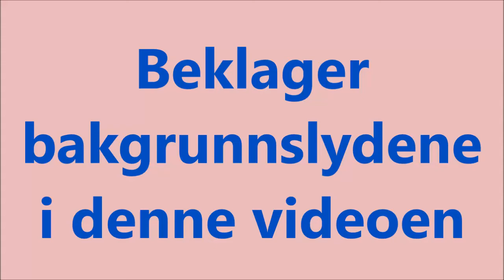Bloggserie Mai | Review: L'Oreal Le Vernis a L'Huile neglelakk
Kode;  NTwins
Prosent; 15%